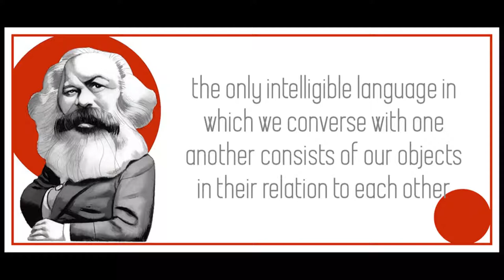Comments on James Mill by Karl Marx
Art is by Fernando Vicente Retratos.